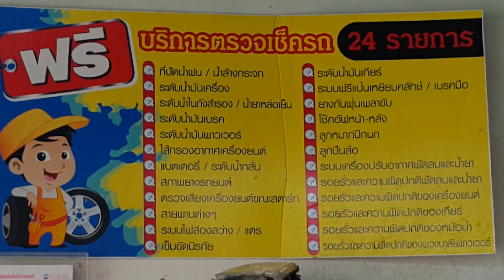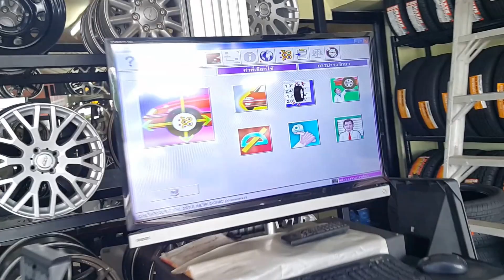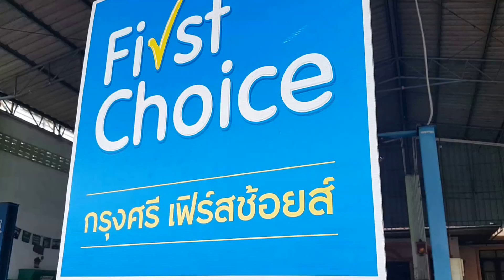มาใช้บริการสลับยาง ถ่วงล้อ เปลี่ยนผ้าเบรคหลัง ได้ที่ ร้านธนวัฒน์ยางยนต์ ราคาเป็นกันเอง(2)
มาใช้บริการสลับยาง ถ่วงล้อ เปลี่ยนผ้าเบรคหลัง  ได้ที่ ร้านธนวัฒน์ยางยนต์  ตำบล ปากพูน อำเภอเมืองนครศรีธรรมราช นครศรีธรรมราช  ราคาเป็นกันเอง